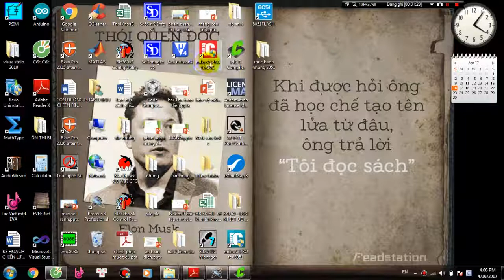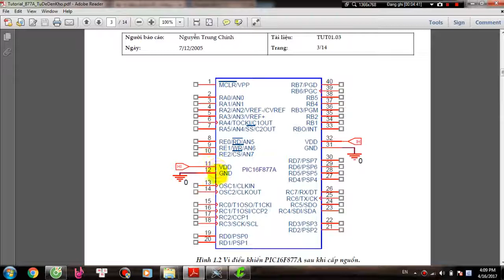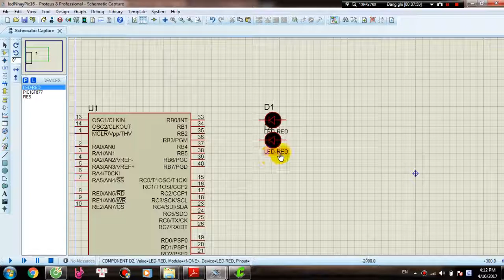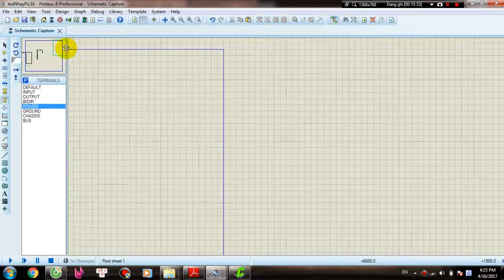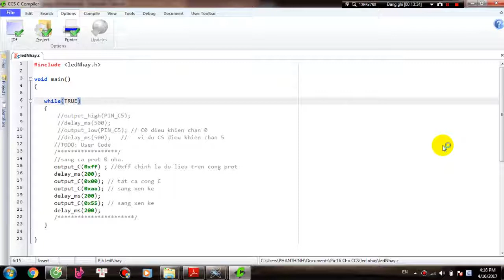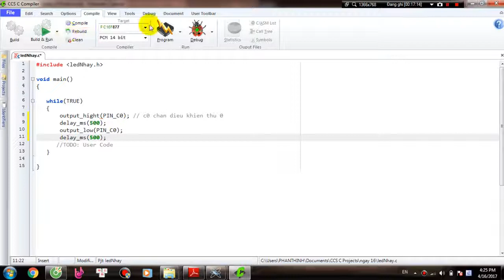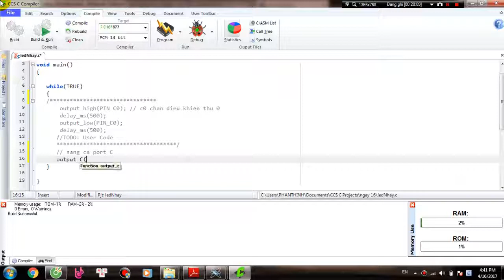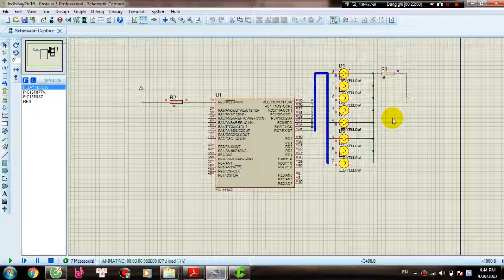sáng led đơn và xen kẽ đối với vi điều khiển pic16